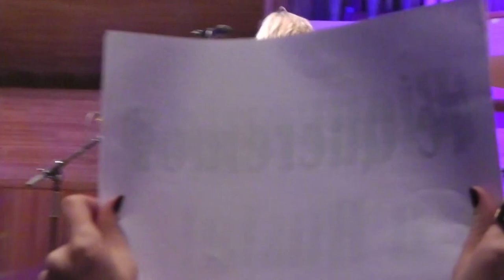Facundo Arana en Moscu, backstage/ Факундо Арана в Москве, бэкстейдж, встреча с Факундо